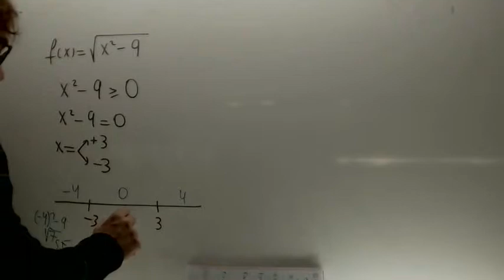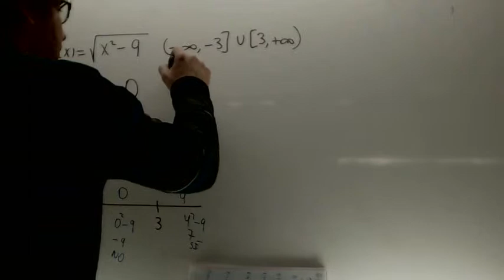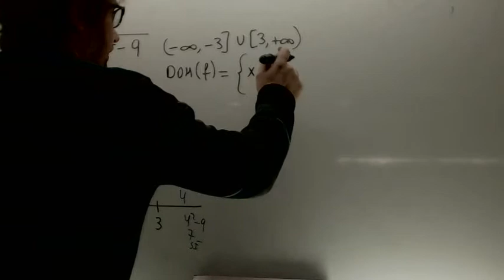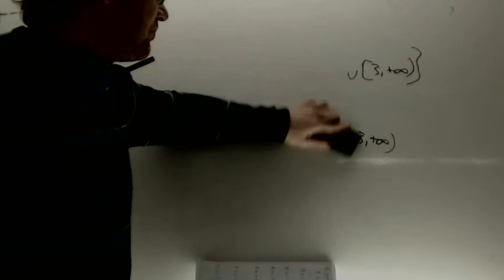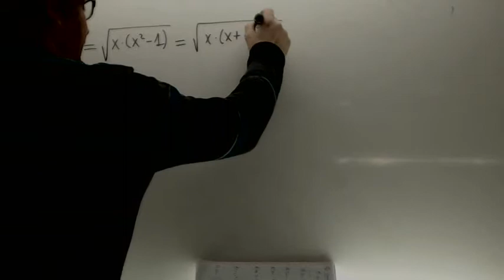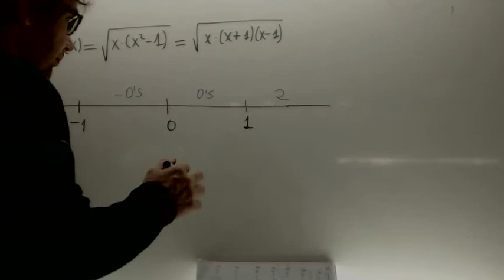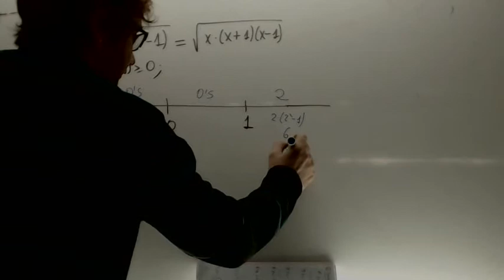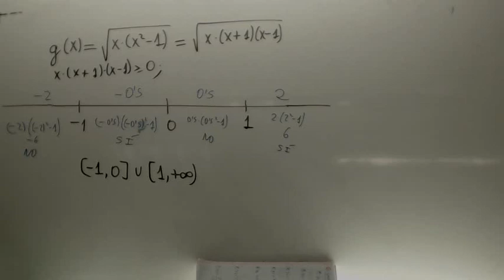Dominios con raices Matematicas 2 Bachillerato Academia Usero Estepona